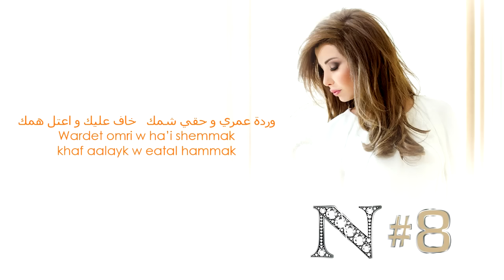Nancy Ajram - Men El Yawm (Official Audio) / نانسي عجرم - من اليوم